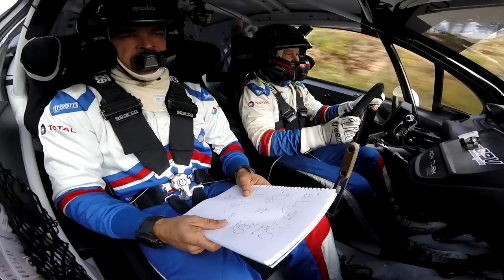10. Rally Jahorina 2016 | SS 4 - Trebević 2 | Rok Turk - Zdravko Draženović (Peugeot 208 R2)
10. Rally Jahorina 2016

SS 4 - Trebević 2

Rok Turk - Zdravko Draženović (Peugeot 208 R2)